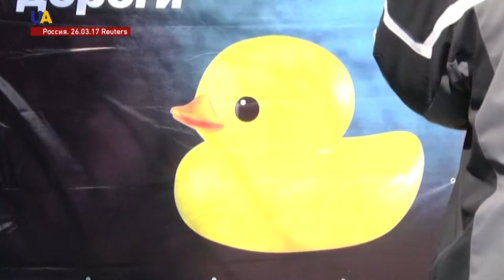Гость студии 29.03.2017 - Илья Пономарев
Тема: Антикоррупционные митинги в России
Гость студии: Илья Пономарев - бывший депутат Госдумы Российской Федерации